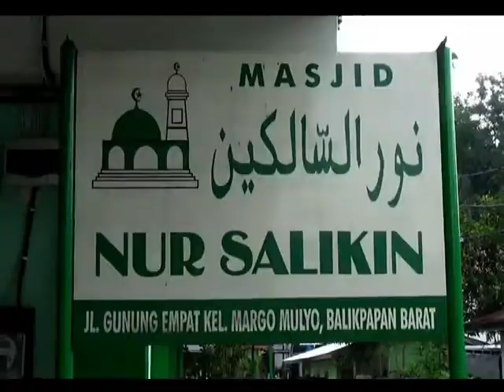PENDIDIKAN AGAMA /// 27 SANTRI TPA NURSALIKIN DIWISUDA